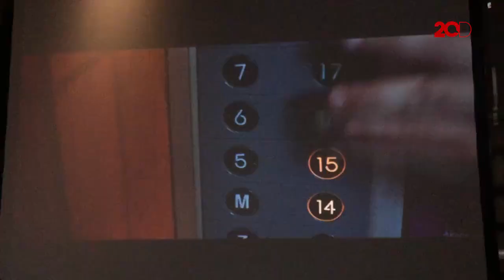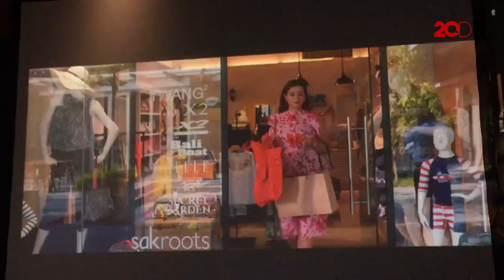Augie Fantinus Tulis Surat dari Rutan untuk Film Lagi-lagi Ateng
Augie Fantinus absen hadir di acara peluncuran trailer film barunya “Lagi-lagi Ateng” karena sedang berada di rutan Polda Metro Jaya. Dari rutan, Augie titip pesan dan dibacakan oleh istrinya, Adriana Bustami.